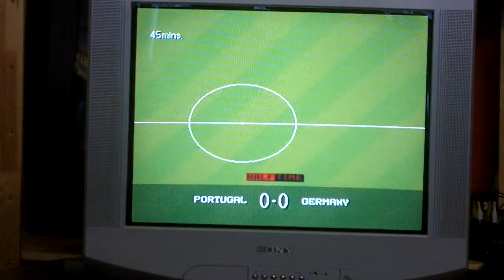Retro Bolz Tag #2: Sensible Soccer 2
We played a Sensible Soccer tournament at the Retro Bolz Tag #2 in Rodenbach, here a video of one of the games.